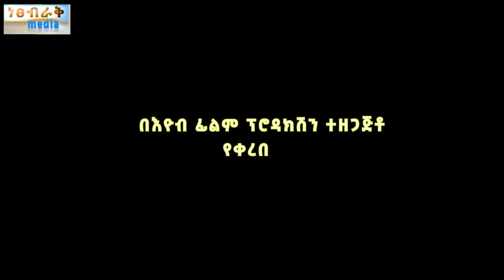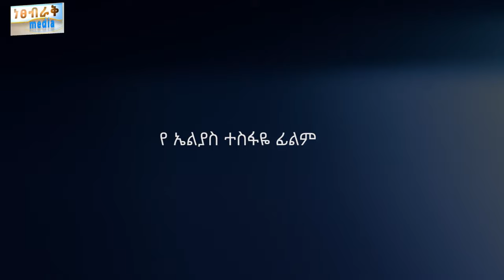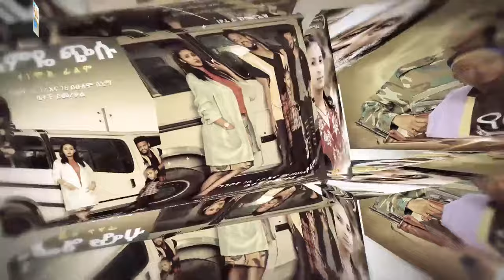ናርዶስ Ethiopian Movie Trailer Nardos 2023